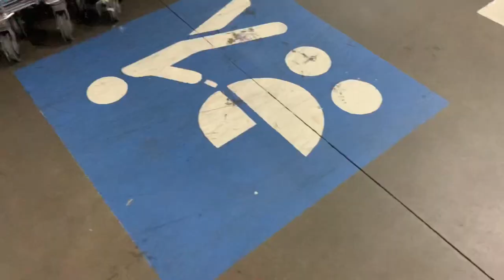First few days of being parents😍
First few days with our little baby Tàli💕